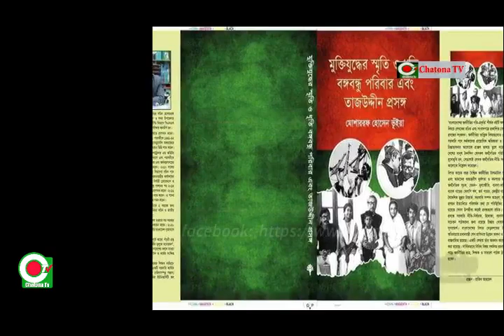অমর একুশে গ্রন্থমেলায় মুহাম্মদ মোশাররফ হোসেন ভূঁইয়ার মুক্তিযুদ্ধের স্মৃতি ও ধৃতি বঙ্গবন্ধু পরিবার এ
জার্মানে_নিযুক্ত_রাষ্ট্রদূত_মোঃ_মোশাররফ_হোসেন_ভূঁইয়ার সদ্য প্রকাশিত বইগুলোর সাথে অতীতে প্রকাশিত বই গুলোও পাওয়া যাচ্ছে অমর_একুশে_বইমেলায় বিদ্যা_প্রকাশের স্টলে।